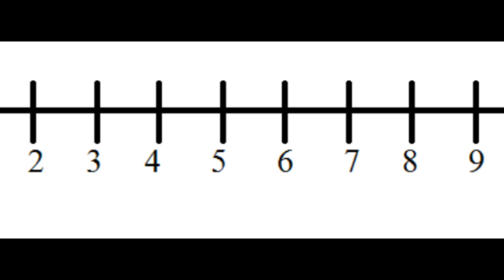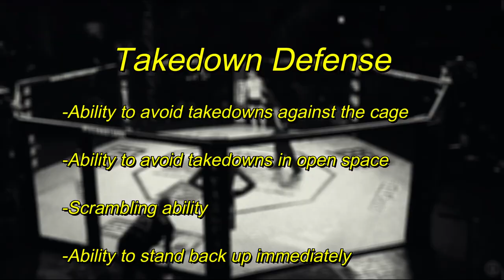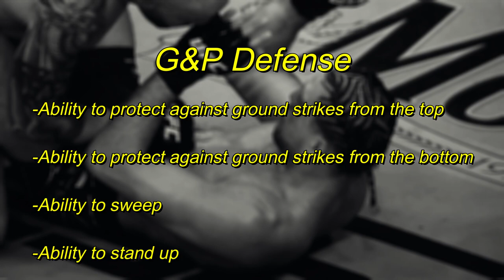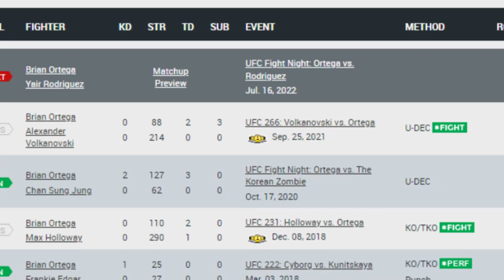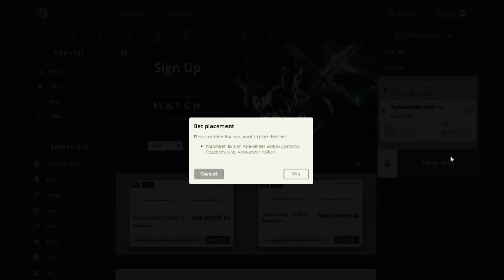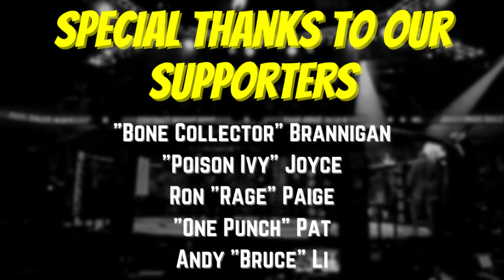How Good is Brian Ortega's Grappling?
Brian Ortega is one of the most feared submission artists in the sport of MMA. In this video I breakdown and analyze his strengths and weaknesses on the ground.